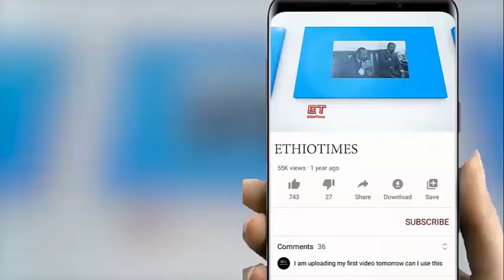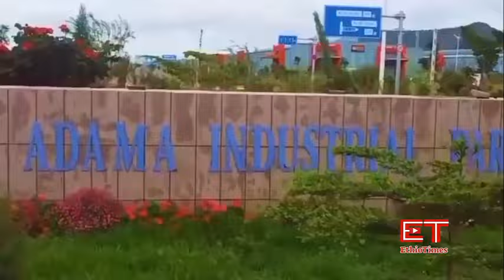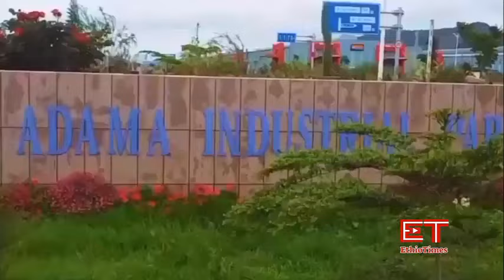Ethiopia: ሰበር ዜና - የኢትዮታይምስ የዕለቱ ዜና | "መልሱን ወይም ግደሉን"|አሜሪካ ለአብይ ጥያቄ|በኮሜድያን ደረጀ የተነሳው ዉዝግብ